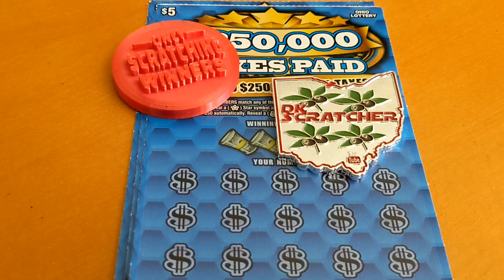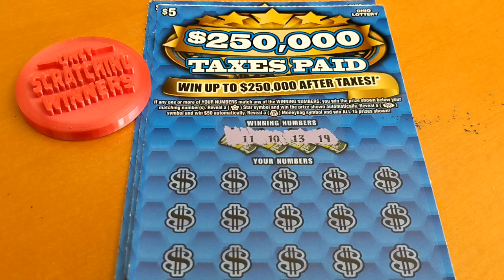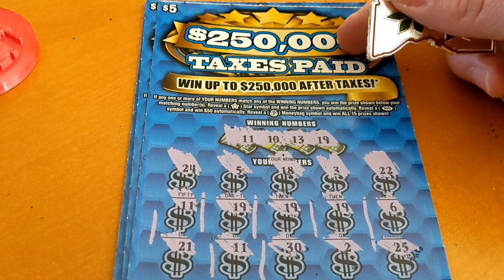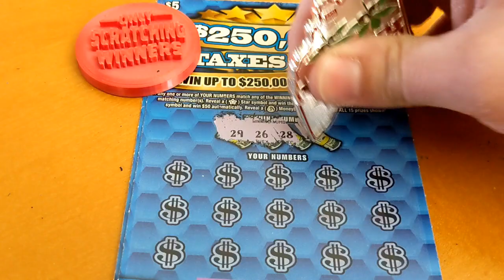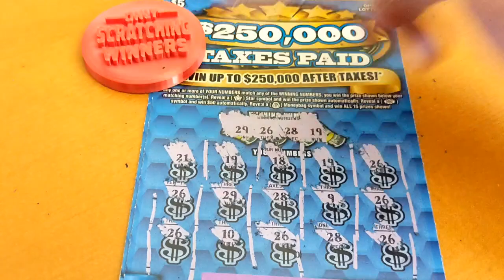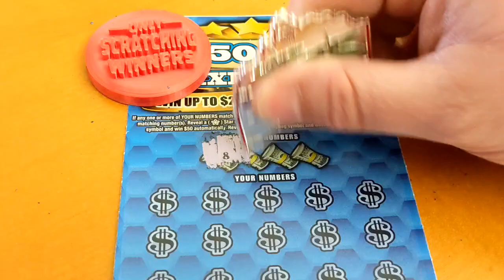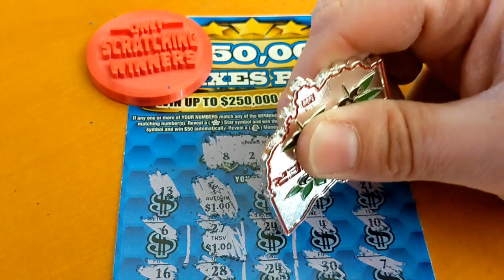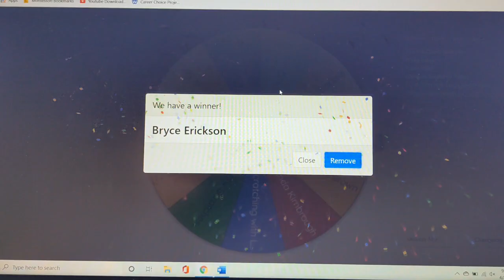💵 Taxes Paid Ohio Lottery Scratch Off Tickets Profit Session with DK Scratcher and Coin Giveaway!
Our friend DK Scratcher sent us some Taxes Paid Ohio Lottery Scratch Off Tickets and we found a profit session!  We also announce the winner of his coin that we are giving away.

Captain America Scratcher/Spinner
Ring Light
Tri Pod
3D Printer

Ice Models
Star Wars Storm Trooper Decanter
Cherry Bitters
Old Fashion Mix

Check out this cool scratcher tool!  It works extremely well with Scratchers!  This might be our new go to tool for making these videos.

Do you like the silver coin we use for scratching, commonly referred to as "Big Coin?"  I thought it was a one of the kind, until we found them on Amazon.  I guess anyone can get their own "Big Coin."